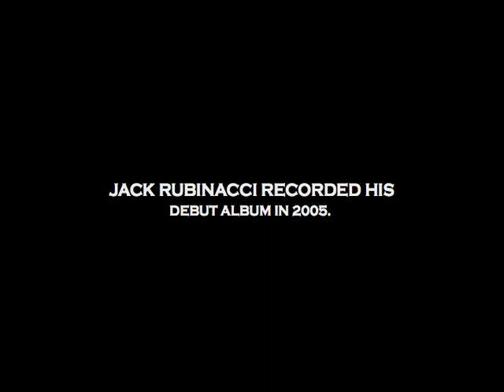Honeyman FINALE (9 of 9) Jack Rubinacci Aron Attwood Muzz Matin Pete Murphy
Raw footage of one of the most explosive bands on the scene.